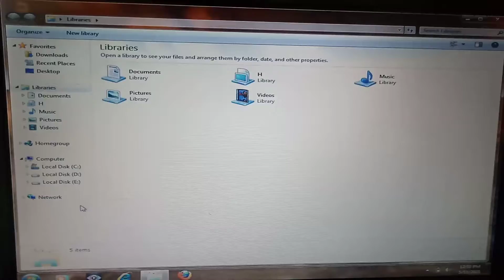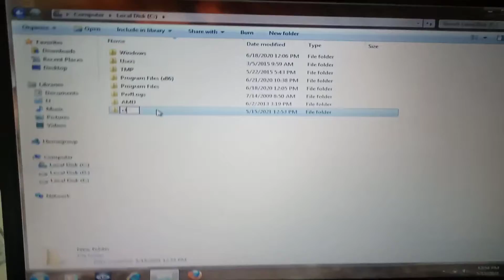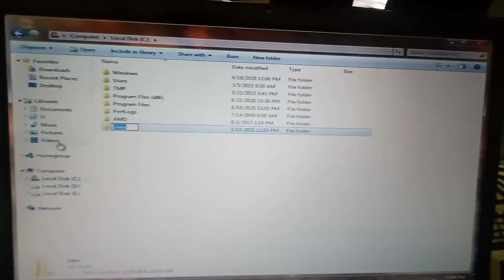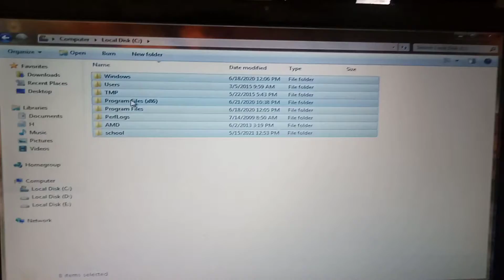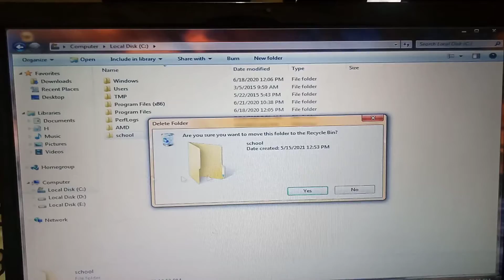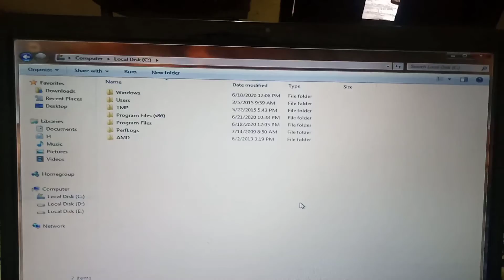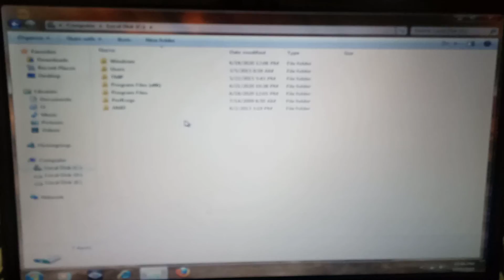Class 7/ lesson 2 / Creating, renaming, selecting and deleting any file or folder